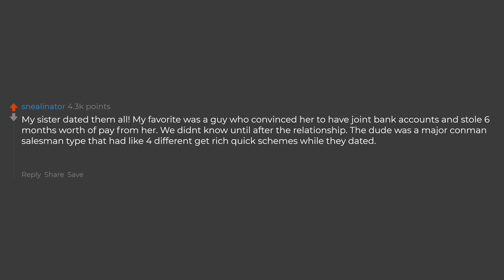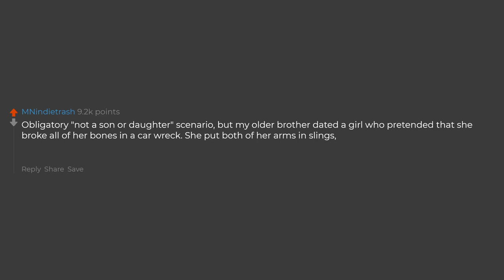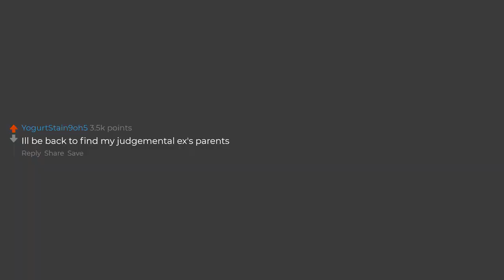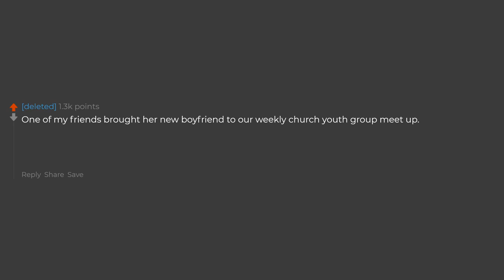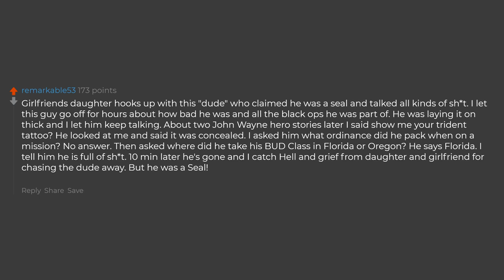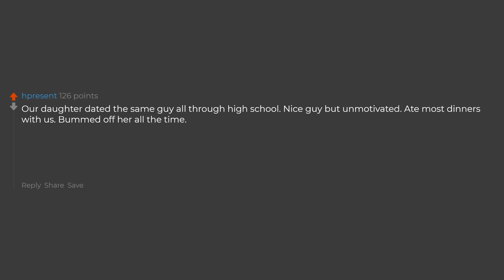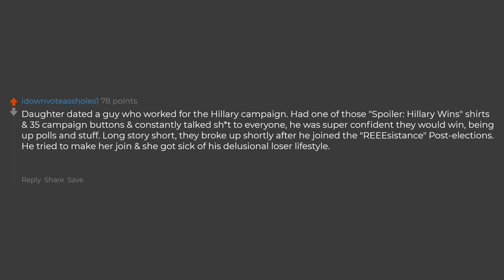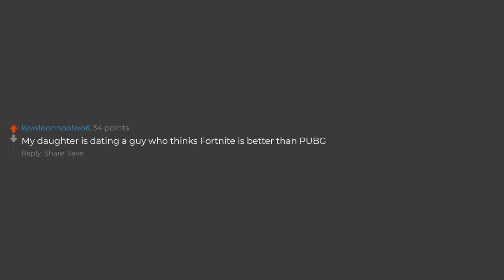Who's The Biggest Loser That Your Son Or Daughter Has Dated?